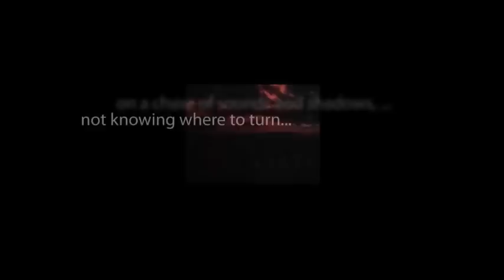CBS Radio Mystery Theater "The Thomas Jefferson Defense" hosted by E.G. Marshall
To exonerate him from being indicted for murder, Thomas Jefferson must defend an Indian chief from the county sheriff and the narrow viewpoint of the prevailing time.